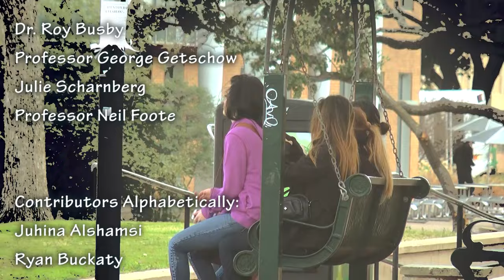یادگیری زبان برای تحصیل در آمریکا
This video is an interview with some international graduate students who study in the U.S. universities. They share their thoughts on how it is important to be fluent in English to be successful.  They offer prospectus students to seek learning English beyond the knowledge needed for TOFEL or GRE.

این ویدیو یک پروژه کلاسی است که با همکاری تعدادی از دانشجویان ایرانی مقیم در آمریکا ساخته شده است. موضوع ویدیو درباره اهمیت زبان انگلیسی برای موفقیت دانشجویان خارجی در دانشگاههای آمریکا است. دانشجویان ایرانی در مصاحبه به جوانب مختلفی اشاره می کنند که نشان می دهد داشتن تافل با نمره بالا و جی آرای برای بقا در جامعه آمریکایی کافی نیست. زبان انگلیسی که در جامعه آمریکا تکلم می شود با زبان انگلیسی تافل متفاوت است و دانشجویان ایرانی باید دانسته های خود از زبان و فرهنگ آمریکایی را فراتر از کتاب های تافل و جی آر ای ببرند.